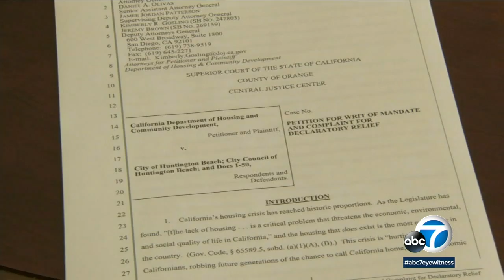Gov. Gavin Newsom suing Huntington Beach over lack of low-income housing I ABC7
Newly elected Gov. Gavin Newsom is using a new law to sue the city of Huntington Beach over a lack of low-income housing. Details